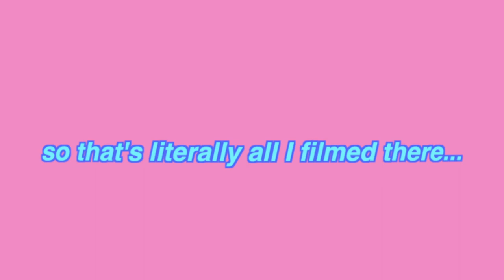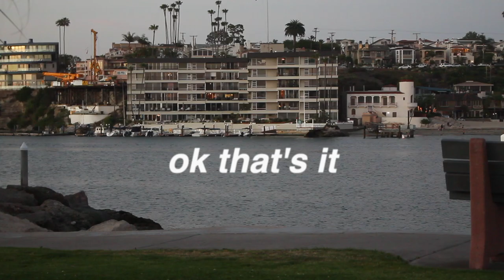a typical weekend in socal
I vlogged my weekend again, who's surprised lol! anyways I had an awesome weekend shopping, going to the mall, watching the sunset at the wedge and so much more, even though I'm still on crutches! have an awesome day!!!
ANOTHA DAY ANOTHA SLAY
all the love, emily